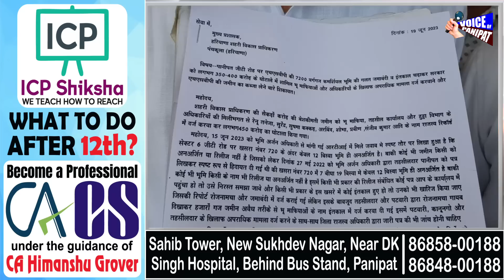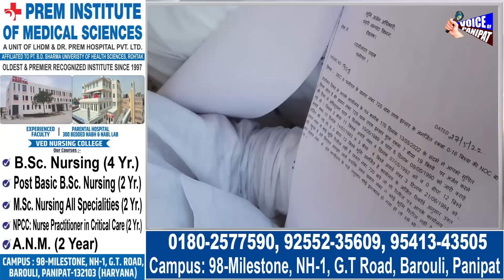पानीपत मे फिर एक ओर बड़ा घोटाला, जांच हुई तो फंसेंगे कई अधिकारी ! RTI से कागजात लगे हाथ, देखिए LIVE